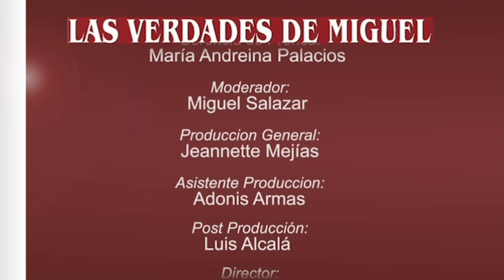CANAL i: ENTREVISTA A NESTO FRANCIA. DEL CHIRIPERO 98 AL CUCARACHERO 24 | Las Verdades De Miguel